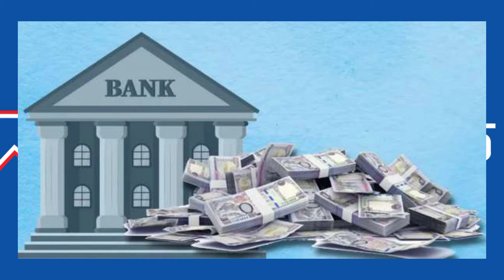माछापुच्छ्रे बैंक लिमिटेड अफरहरु l 1 गतेदेखि 30 गतेसम्म माछापुच्छ्रे बैंकले अफरहरु दिदै l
माछापुच्छ्रे बैंकको अफरहरु l 1 गतेदेखि 30 गतेसम्म माछापुच्छ्रे बैंकले अफरहरु दिदै l